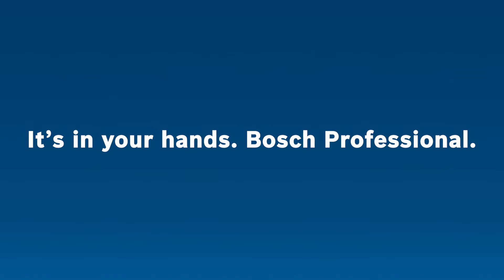As nossas baterias mais potentes de sempre – testadas por PROfissionais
As ferramentas elétricas e os acessórios Bosch Professional nunca viram as costas a um desafio. E a nova gama de baterias ProCORE18V não é exceção. Acreditamos que estas são as melhores baterias que alguma vez fabricámos e estamos a pô-las à prova nas mãos de verdadeiros profissionais.
Profissionais independentes de três áreas (metal, instalação elétrica e carpintaria) tiveram a oportunidade de comparar as nossas baterias standard com as novas baterias ProCORE18V 4.0 Ah e 8.0 Ah e testá-las. O que acharam e quais foram as suas experiências? Vê o vídeo.
Para saber mais acerca da nossa gama de baterias ProCORE18V visita